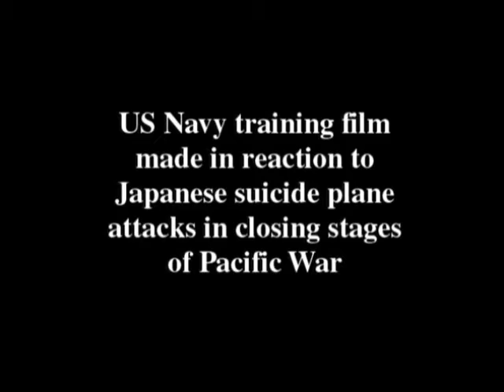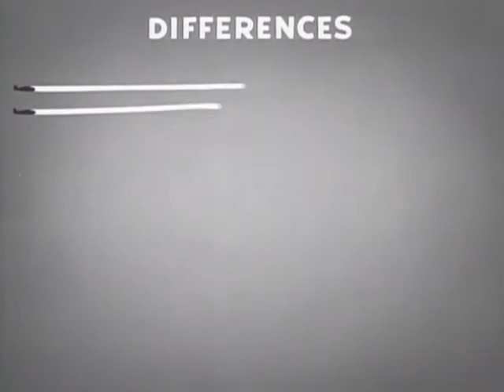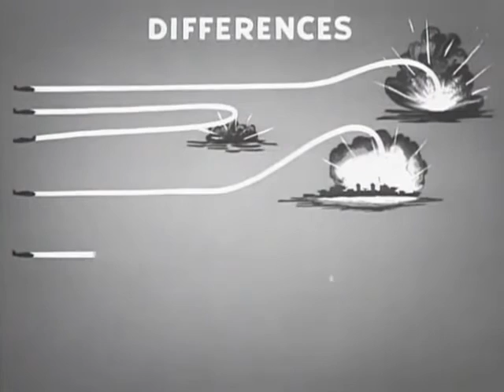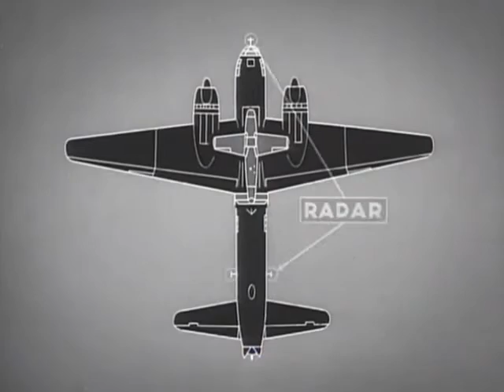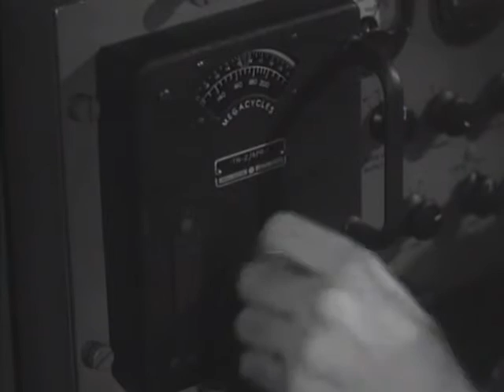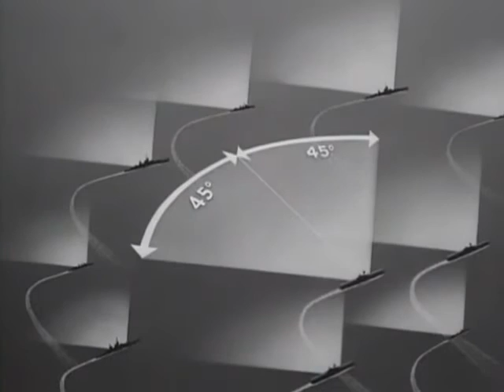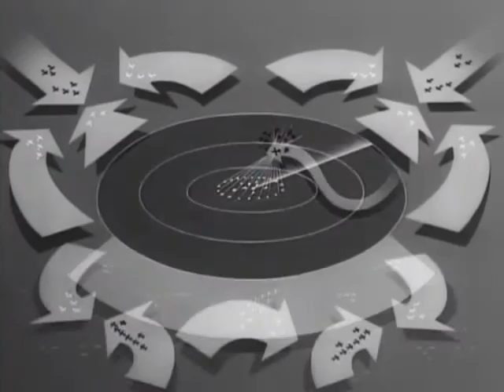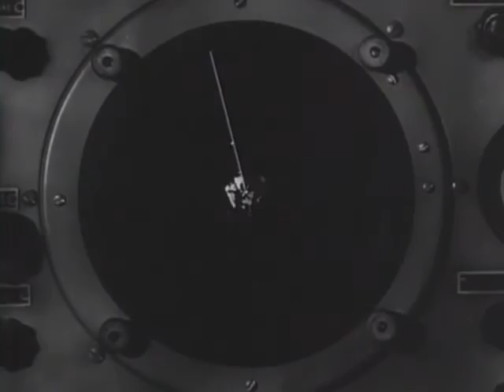COMBATING SUICIDE PLANE ATTACKS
WWⅡ(1945)  KAMIKAZE ATTACKS